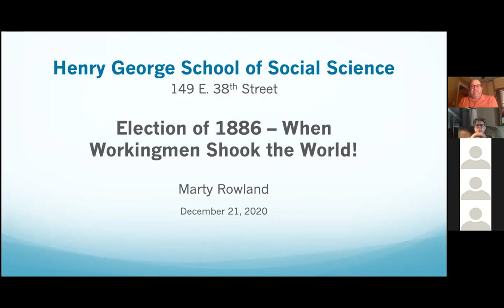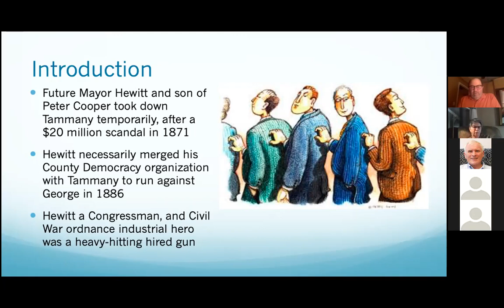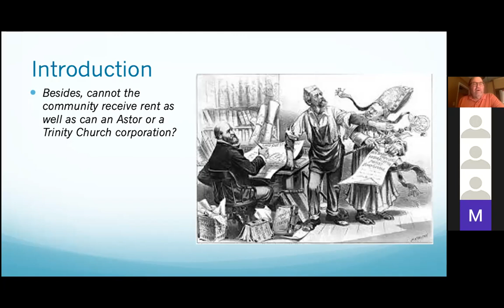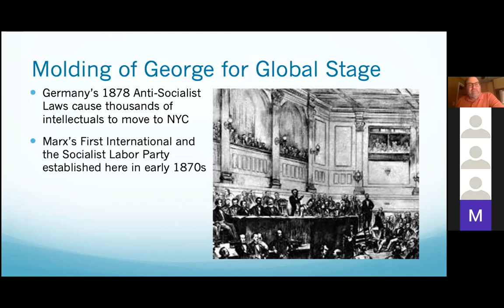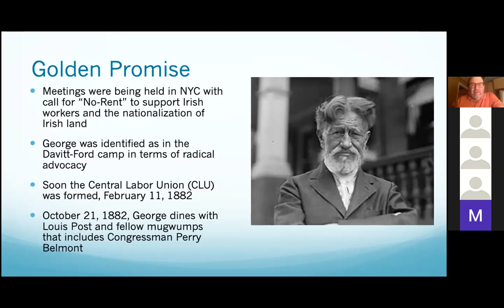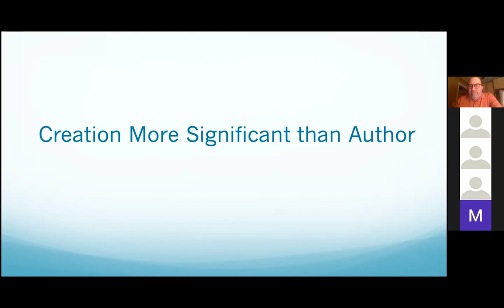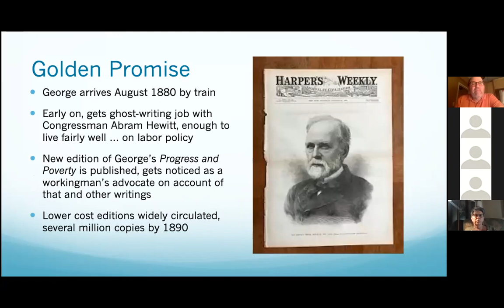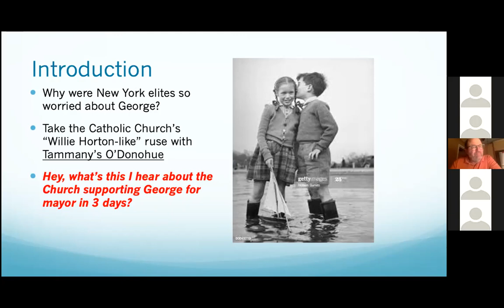When Workingmen Shook the World - The 1886 NYC Mayor's Race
An interactive webinar on Henry George's 1886 campaign for Mayor of New York.

In this webinar, Dr. Marty Rowland will present an in-depth look at the 1886 NYC Mayor's race which featured Henry George as the workingman's candidate versus Congressman and social elite/politically connected Abram S. Hewitt.  Three levels of analysis will be explored:

a) Institutional and 19th century corrupt practices of NYC politics that roadblocked the possibility of George's win;

b) How hopes of a NYS and National Labor Party were dashed in the 12 months following the 1886 election; and

c) Lessons still relevant for advancing George's Single Tax within today's socially progressive movement.

Dr. Rowland is a Henry George scholar and Trustee of the HGSSS, a licensed professional environmental engineer, natural resource economist in the tradition of George-Ostrom-Bromley-Raworth.